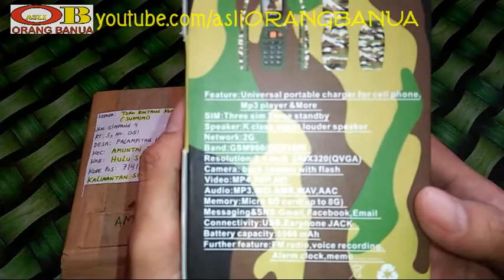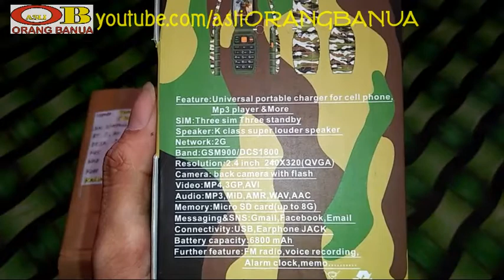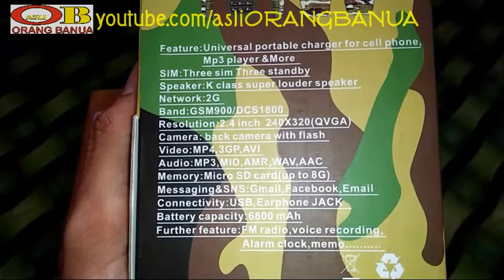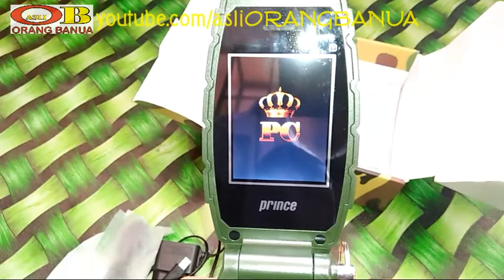Unboxing HP unik bentuk mirip GRANAT senjata perang (Prince pc 333)